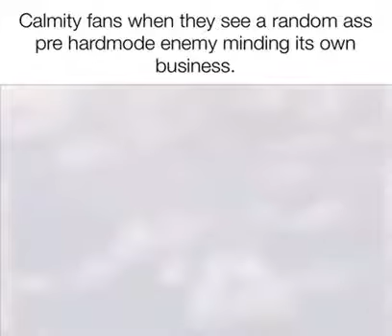calamity users seeing a defenseless bunny: